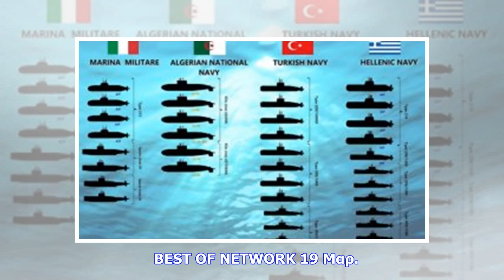Εκτακτες ειδήσεις | Το ξέσπασμα του Παπαθεοδώρου και των παικτών μετά τη νίκη επί του Άρη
Το "ξέσπασμα" του Παπαθεοδώρου και των παικτών μετά τη νίκη επί του Άρη Μετά το φινάλε του ντέρμπι στο Nick Galis Hall, ο Ηλίας Παπαθεοδώρου πανηγύρισε έξαλλα τον θρίαμβο του ΠΑΟΚ, ενώ όλοι οι παίκτες του "δικεφάλου" έπεσαν πάνω στον ήρωα της βραδιάς, τον Θοδωρή Ζάρα (pics). Η νίκη του ΠΑΟΚ επί του Άρη ήταν θριαμβευτική, κυρίως από τον τρόπο με τον οποίο ήρθε. Ο "δικέφαλος" γύρισε από το -7 στο τελευταίο τετράλεπτο, ο Θοδωρής Ζάρας εξελίχθηκε σε πρωταγωνιστή χάρη στα δύο τρίποντα που έβαλε στο φ...